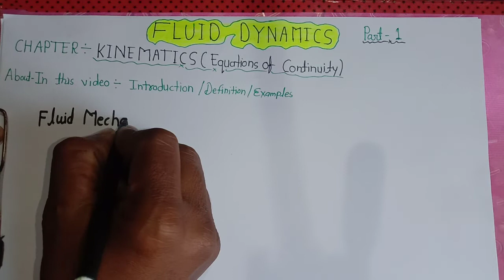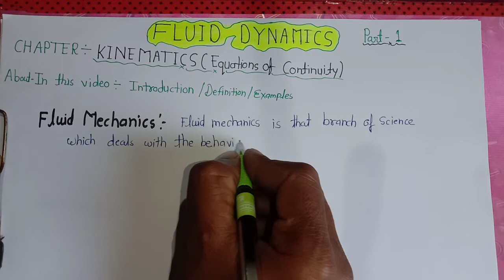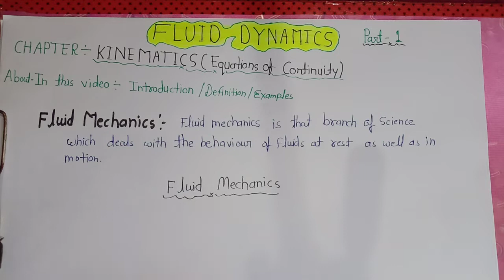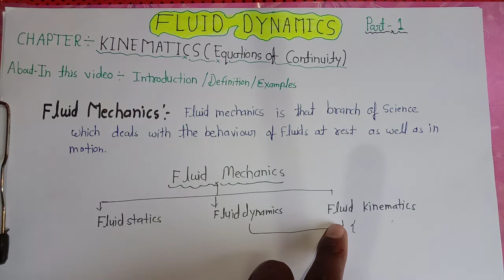#1 Introduction To Fluid Dynamics | Shear Stress | Difference between Perfect and Real Fluid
To day, We Discuss about Introduction To Fluid Dynamics
Shear Stress Perfect Fluid and Real Fluid with Exaplanation